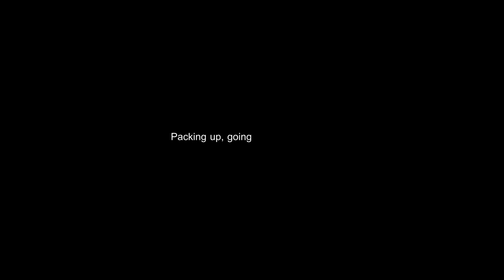Ives Presko - Poolside Chillin' (San Fernando Livin' Pt.4/5)